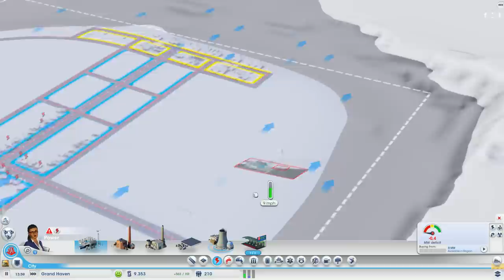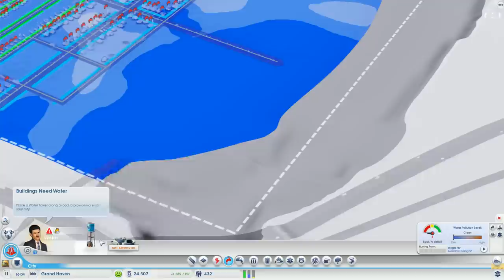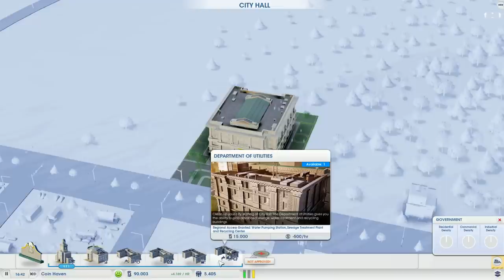Let's Play SimCity - Part 1 - The Basics ★ SimCity 5 / SimCity 2013 Gameplay Playthrough